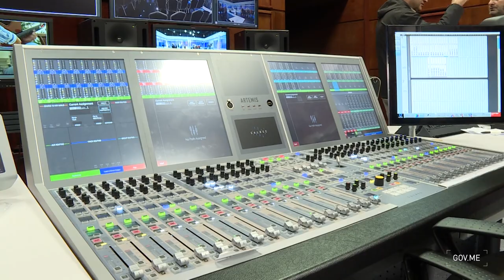2019 11 27 - Duško Marković - puštanje signala za digitalno emitovanje programa RTCG